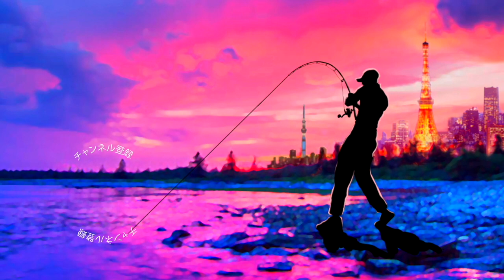【バス釣り】無料で最新バスロッドを入手する方法【究極奥義】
バス釣り！無料で最新バスロッドを入手する方法！時の運も必要って事で新年の亀山湖通いでラッキーな事が起こりました！詳しくは是非、動画をご覧くださ〜い。

55アップしか釣れない！デプス「コードネームバス」に巨大バスが襲い掛かる衝撃映像